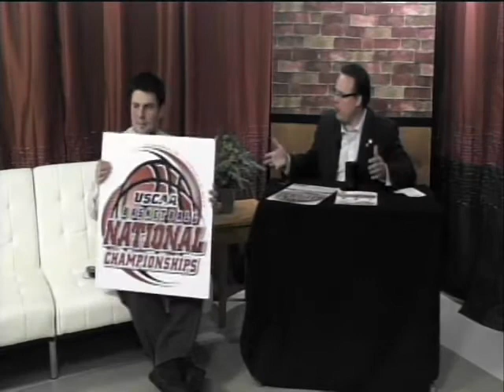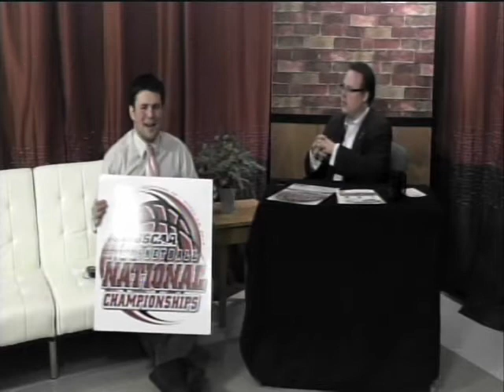Going LIVE with FCTV Episode 3.1